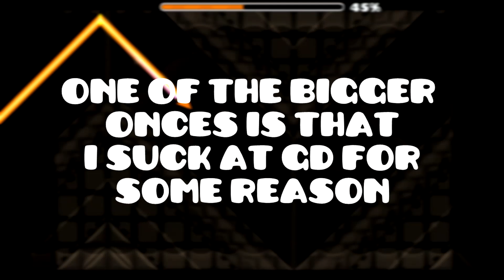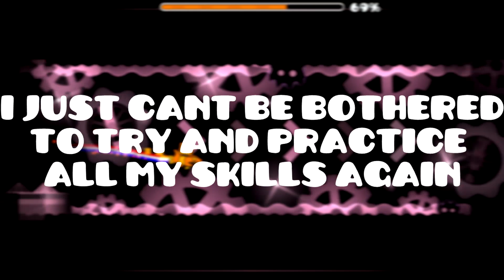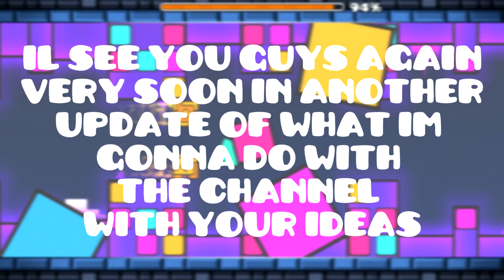Update Video: Uploads? Contest? Levels?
►He guys Thx for watching this video! i hopeyou guys understand :)

► Credits.
● Intro By: PhantomFX
● Level Song:
● Link:
 THIS VIDEO IN ANY WAY, SHAPE,
 OR FORM!